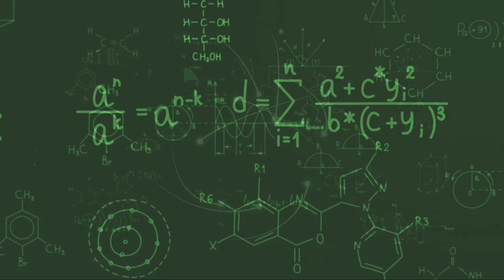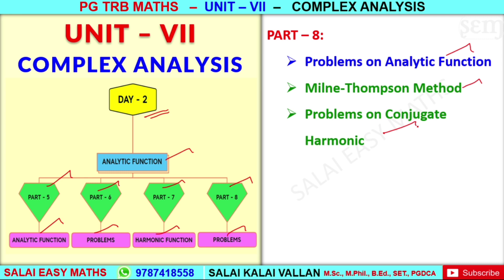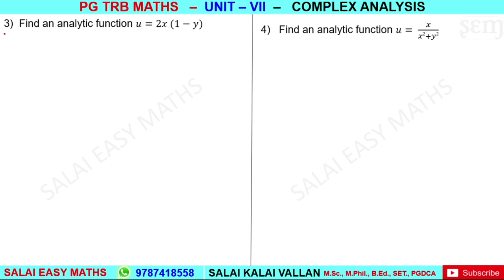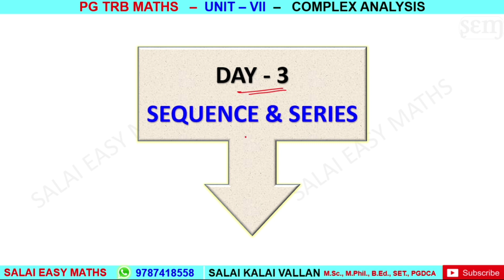PG TRB MATHS | UNIT 7 | COMPLEX ANALYSIS| PART 8 |PROBLEMS ON HARMONIC & CONJUGATE HARMONIC FUNCTION